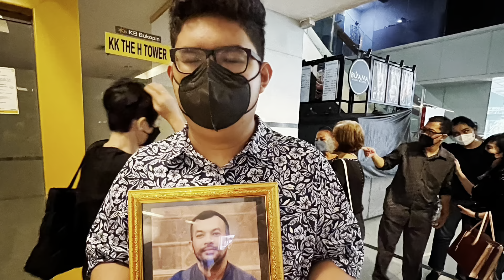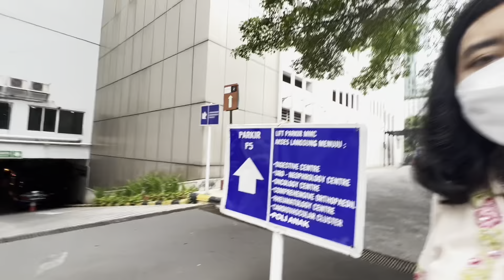Rest in peace Iko Hutagalung 22-10-22 RS.MMC Kuningan & Sandiego Hills